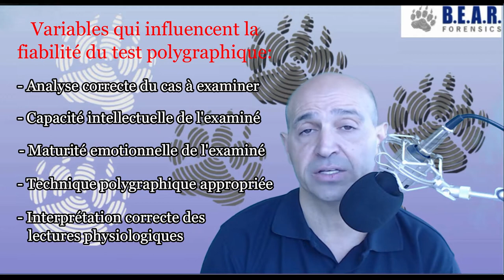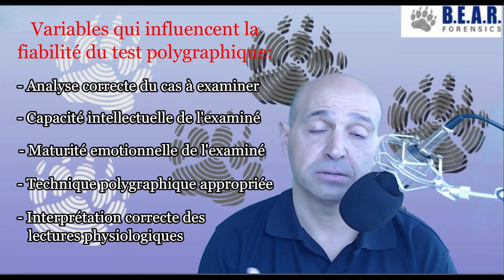Quelle est la fiabilité du polygraphe, test polygraphique, détecteur de mensonges.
Fiabilité polygraphe, test polygraphique, détecteur de mensonges. Pourquoi existe-t-il des différences dans les pourcentages de fiabilité?

Pourquoi y a-t-il des différences dans les pourcentages de fiabilité d'un test polygraphique?

Quelle est la fiabilité d'un test polygraphique?

Il est assez courant lorsqu'on fait une recherche sur la fiabilité d'un test polygraphique d'avoir des pourcentages contradictoires, certains disent que la fiabilité est de 50% et d'autres parlent de 100%.

Cette disparité réside généralement dans le pourcentage auquel elle se réfère.

Voyons voir :
Dans un test polygraphique, nous avons deux éléments :
1. Instrument polygraphique
2. Un test polygraphique

L'instrument du polygraphe, si tout fonctionne bien et il est utilisé dans un environnement contrôlé, enregistre normalement l'activité physiologique d'une personne avec un haut degré de fiabilité. On pourrait dire que les lectures sont 100% fidèles à la réalité physiologique de cette personne.

Les variables qui affectent la fiabilité de l'instrument sont :
- Bon fonctionnement de l'instrument
- Local adéquat
- Technicien expérimenté
- Aptitude physique et mentale de l'examiné

Parfois, il est possible que chez certaines personnes, les lectures soient plus faibles parce que la personne, pare exemple, prend des médicaments qui peuvent avoir une influence sur le système nerveux ou parce qu'elle est fatiguée physiquement ou qu'elle réagisse naturellement moins bien à une certaine lecture. Une autre situation peut être que des distractions externes peuvent déformer les lectures. Mais qu'un instrument enregistre une fausse activité physiologique est très peu probable.

Donc, Nous pouvons dire que si l'instrument fonctionne, les lectures sont fiables, nous atteignons un pourcentage presque parfait de 99% - 100%.

Maintenant, lorsqu'on parle de la fiabilité d'un test polygraphique, c'est à dire du pourcentage de validité qu'on peut donner au test, lorsqu'on se prononce sur le degré de vérité ou tromperie d'une personne, ce pourcentage de fiabilité se voit affecté.

Pourquoi ce pourcentage diffère-t-il du pourcentage de fiabilité de l'instrument du polygraphe?

Parce que de nouvelles variables entrent dans l'équation et par conséquent augmentent la marge d'erreur.

Ces variables sont :
- Analyse correcte du cas à examiner
- Capacité intellectuelle de la personne examinée
- État émotionnel et maturité de l'examiné
- Utilisation de techniques polygraphiques appropriées
- Interprétation correcte par le technicien des informations physiologiques enregistrées

Cependant, lorsque nous parlons des pourcentages de fiabilité d'un test polygraphique, le seul pourcentage que nous pouvons utiliser est celui qui a été prouvé par des études sur le terrain ou en laboratoire. Ces études sont les seuls garantes d'une fiabilité scientifiquement vérifiée.

Les études actuelles des différentes techniques validées par l'Association Américaine de Polygrapie (American Polygraph Association) indiquent des taux de réussite compris entre 86% et 91% selon la technique utilisée pour les tests destinés à la détection de la tromperie.

En résumé, nous pouvons dire :

- Fiabilité de l'instrument polygraphique : 99,9% - 100%.
- Fiabilité d'un test polygraphique : 86% - 91% selon la technique utilisée.

Vidéo réalisée par Amável Sanches, psychophysiologiste légiste, expert en polygraphie, membre de l'Association Américaine de Polygraphie, professeur de polygraphie, spécialisation en sciences judiciaires par l'Université Autonome de Barcelone.

Merci,
B.E.A.R. FORENSICS